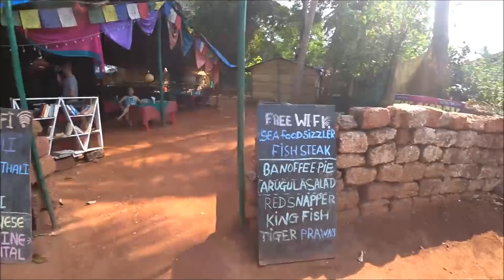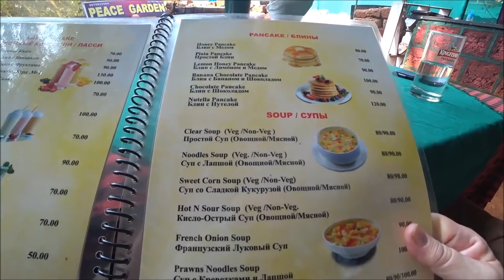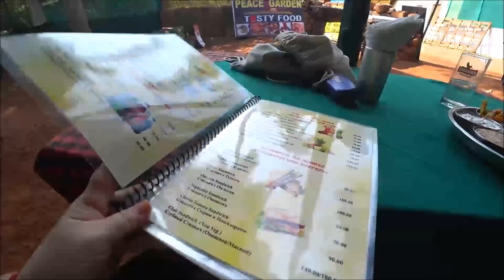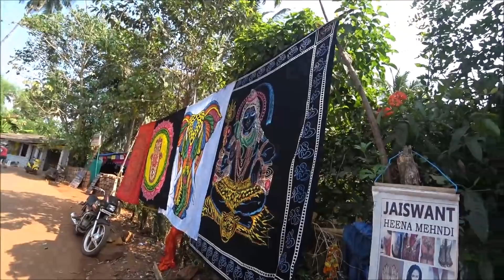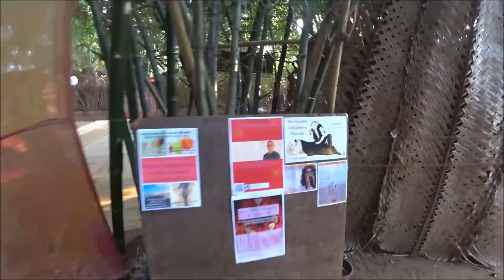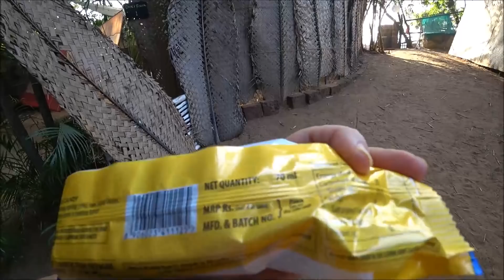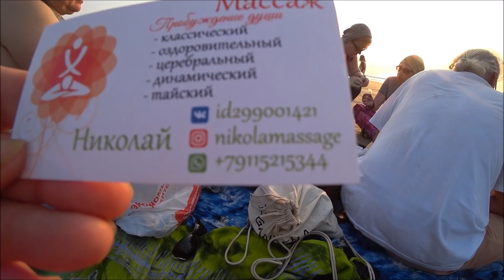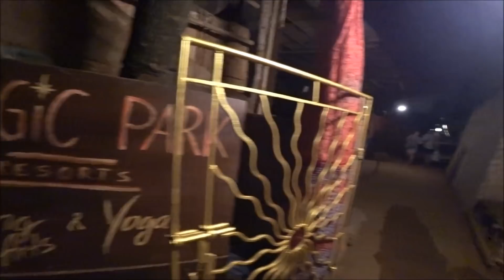60. ПОКУПАЕМ ОЧЕРЕДНУЮ ПРОСТЫНЮ. ЗРИТЕЛИ. ПОЛНОЛУНИЕ. ЕСЛИ НЕТ ЧУДЕС, ЧУДИТЕ САМИ Г